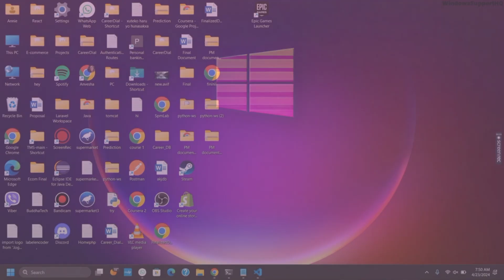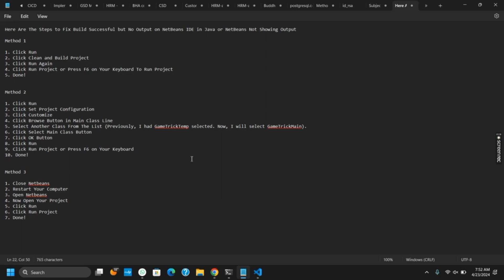How to Fix Build Successful but No Output on NetBeans IDE in Java - NetBeans Not Showing Output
Encountering the issue where NetBeans IDE builds successfully but does not display any output can be frustrating, especially when trying to run Java programs. This guide provides troubleshooting steps to help you resolve this issue and ensure that NetBeans displays the output of your Java programs correctly.

In this guide:
0:00 - Introduction
0:05 - How to Fix "Build Successful but No Output" on NetBeans IDE in Java - NetBeans Not Showing Output

Learn how to troubleshoot and fix the issue of "Build Successful but No Output" on NetBeans IDE in Java with ease using this comprehensive guide. The guide covers several troubleshooting steps, including verifying project configurations, checking for errors in the code, ensuring that the correct main class is specified, and verifying runtime configurations. Additionally, it provides instructions on checking the output window settings in NetBeans and clearing cache and temporary files that may be causing the issue. By following these comprehensive steps, you can identify and resolve the underlying cause of the problem and ensure that NetBeans displays the output of your Java programs correctly.

Fix the issue of "Build Successful but No Output" on NetBeans IDE in Java confidently using this troubleshooting guide!